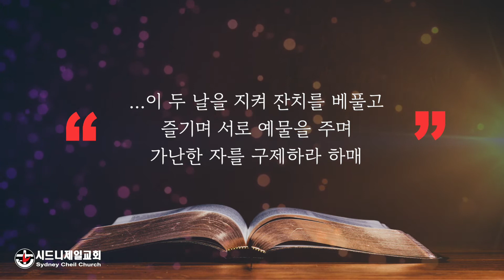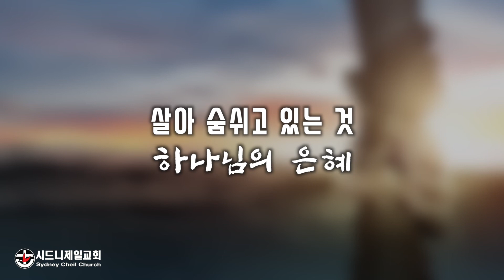2022년 6월 23일 (목) 에스더 9장 22절 [5분 메시지] : 힘들게 노력해서 여기까지 왔는데?